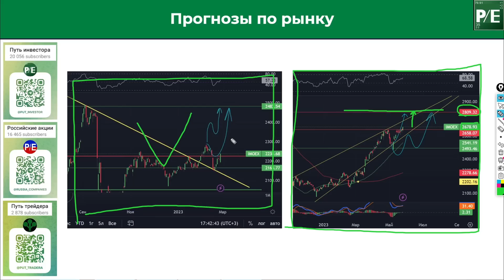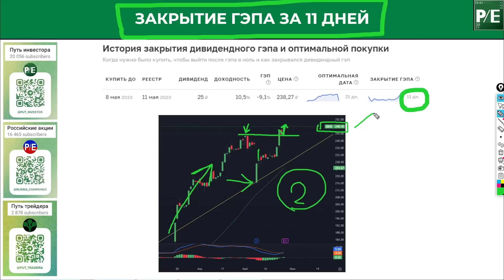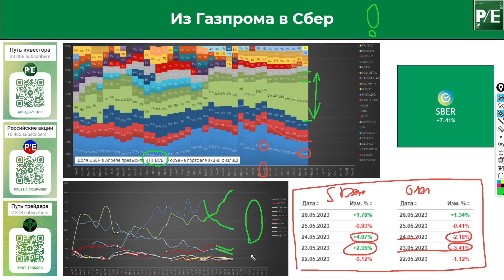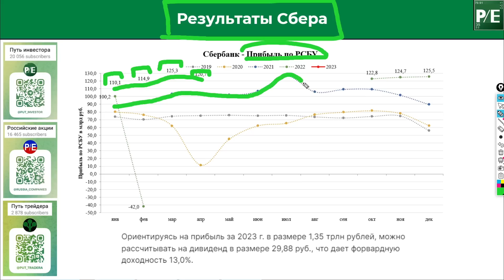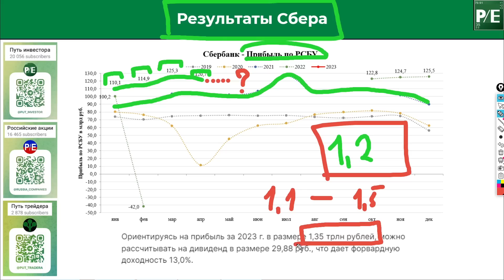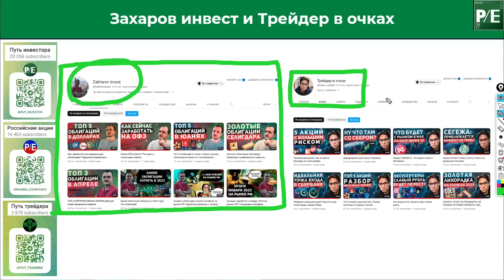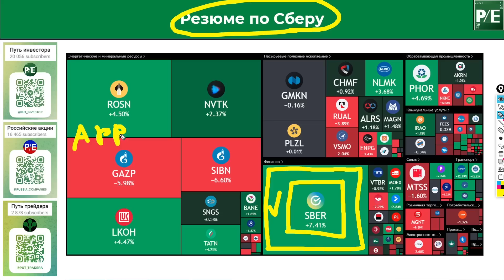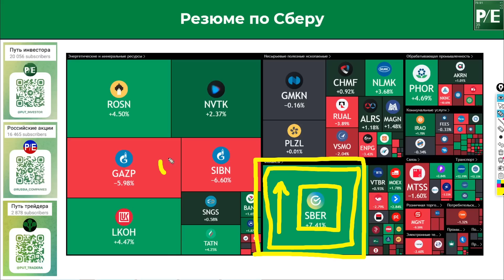Будут ли акции Сбера стоить 300 рублей до конца 2023 года?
Акции Сбербанка на российском рынке все более явно становятся защитным активом для частных инвесторов. В ролике разберём Как изменилась структура акционеров Сбербанка, как частные инвесторы активно перекладывают свой капитал из Газпрома в Сбер, разберём финансовые показатели компании и сделаем вывод по инвестированию в Сбер.

Тайм коды:
00:00 Вводная информация
00:26 Структурные изменения акционеров Сбера
02:21 Мой прогноз по индексу Мосбиржи
02:58 Закрытие дивгэпа Сбера за 11 дней
03:56 Из Газпрома в Сбербанк
06:29 Прибыль Сбера
07:19 Дивиденды Сбера
08:09 Прогноз роста финансового сектора
09:01 Выводы по инвестированию в Сбер

Так же рекомендую посмотреть интересные ролики по теме